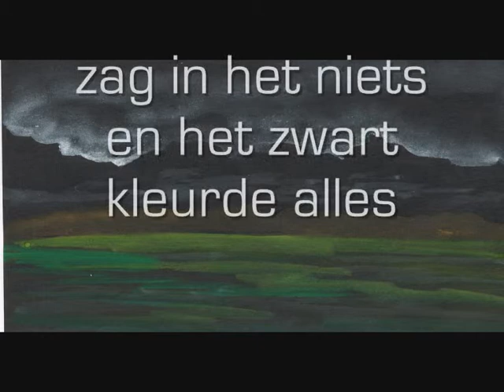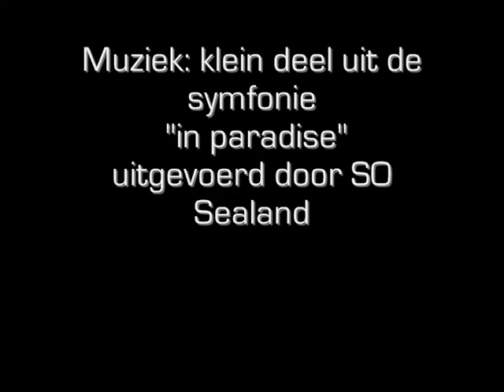Zwarte planeet 12 nov 2010.wmv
Gedachten in de nacht